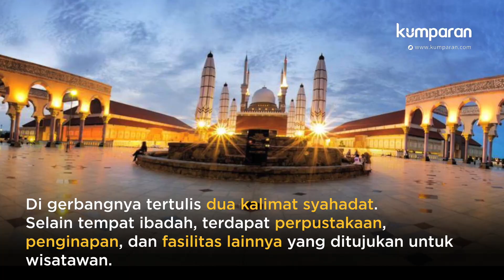Wisata Religius di Semarang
Kamu tengah berlibur di Semarang?

Kota metropolitan terbesar kelima di Indonesia setelah Jakarta, Surabaya, Medan, dan Bandung ini memiliki banyak bangunan dan gedung-gedung yang bisa kamu kunjungi. Di antara gedung-gedung itu banyak bangunan peribadatan yang memiliki arsitektur cantik dan indah.

Keindahan tempat-tempat peribadatan dari berbagai agama ini menunjukan indahnya keberagaman di kota berpenduduk 2 juta jiwa ini.
Kamu bisa mengunjungi Pagoda Buddhagaya Watugong, yang merupakan pagoda tertinggi di Indonesia. Setelah itu Masjid Agung Jawa Tengah yang bergaya Koloseum pun menawarkan keindahan kemegahannya dengan 25 pilar yang melambangkan 25 nabi dan rasul.
kumparan (kumparan.com) merangkum beberapa pilihan tempat wisata religi lainnya yang bisa kamu kunjungi. Yuk, lihat di video berikut.